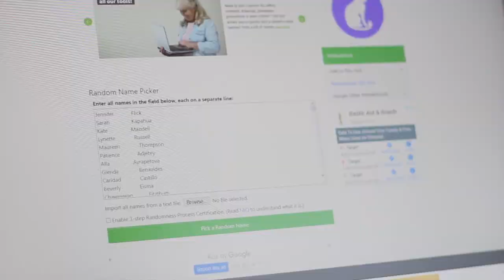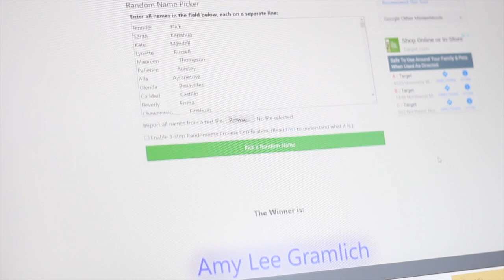June 5, 2020 Message from the CEO to ALL STAFF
About Bayview Life Plan Community in Seattle, WA
Bayview has always been home to personal self-discovery inside an intimate village of good friends—with a million-dollar view to boot. We’ve recently completed a transformation which expanded and enhanced our offerings to include more amenities, greater comfort, and new urban living options for residents. Everything from upscale dining with 360° views to a health services expansion. And our outdoor dog park is a key addition making Bayview one of the most desirable 62+ retirement communities in Seattle. Either way, we invite you to explore Bayview online, and most importantly, in person. Bayview offers a continuum of care including independent living, assisted living, memory care, skilled nursing and senior rehabilitation.